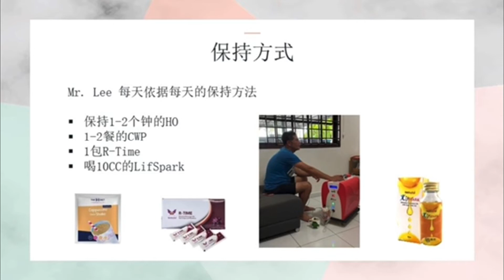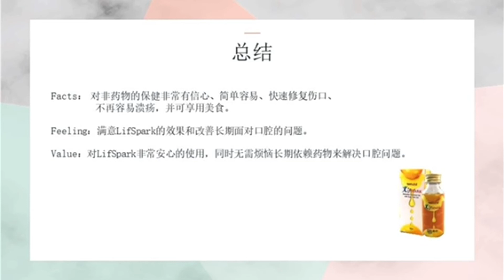Customer Sharing: LifSpark 口腔溃烂 by TBH